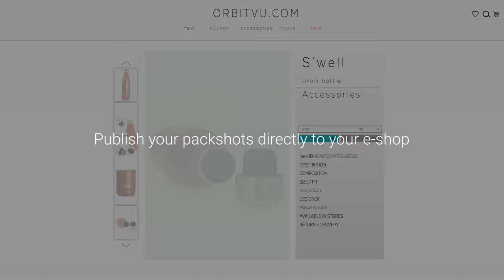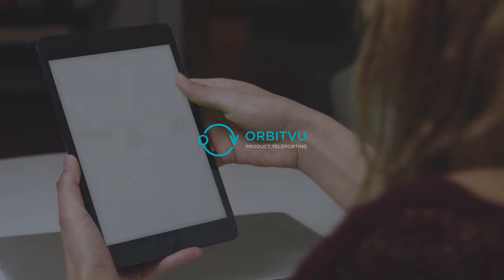Small size product photography studio - Orbitvu Alphashot 360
Create quality photos, 360° spins, and videos of small products with our comprehensive product photography solution – the Orbitvu Alphashot 360.

Thanks to Orbitvu Station software that controls the device, all time-consuming tasks are merged into a smooth workflow. Faster photo capture, reduced post-production time, as well as direct publication of the images or videos. Simply put – you get the tools that are easy to use, while also optimizing and speeding up content production.

The Orbitvu Alphashot 360 is perfect for glasses, toys, cups, and all products up to 30 cm in size.